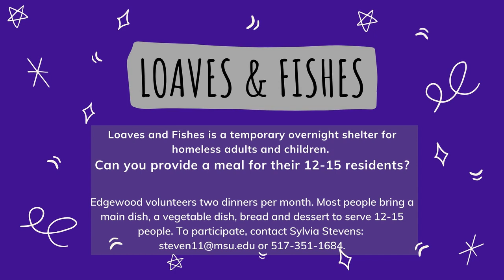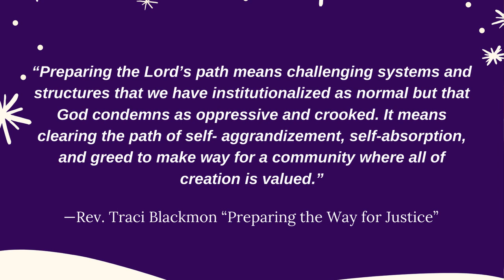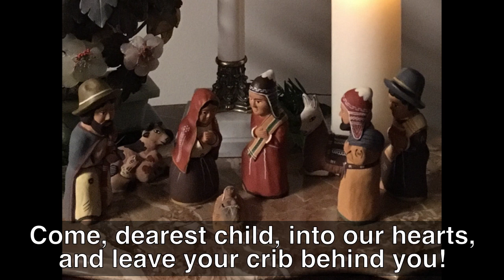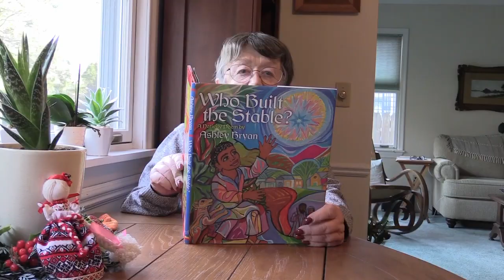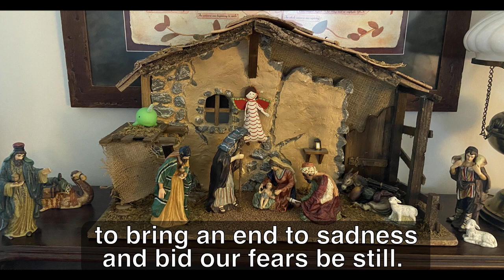Communion Service - December 6, 2020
Join us for communion and an advent service of music and reflection pointing us toward peace and encouraging us to dream about what is to come.

Edgewood United Church is an Open & Affirming, Just Peace, Environmental Justice congregation in the United Church of Christ.

Pastor Liz Miller
Liturgist: Liz Mittman